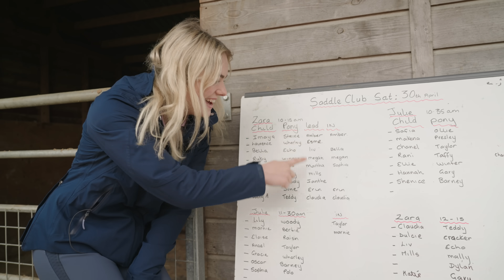How to Start Horse Riding! This Esme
Why Anyone Can Start Horse Riding! This Esme

I am also supported my Drimee, Silvermoor Haylage + Supreme Products

Animals
Casper 15hh 2006 white grey Connemara
Mickey 13.1hh 1999 cream Standardbred
Joey 16.1hh 2014 dapple grey Tb x Warmblood
Duke 10.1hh 2020 Welsh Mountain Pony
(Sometimes our chickens are featured too)